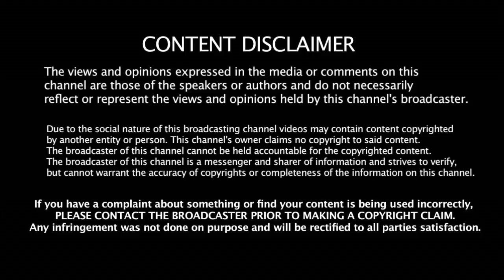நாங்குனேரியில் எடப்பாடி செய்த இப்படி ஒரு காரியத்தால் செம கடுப்பில் இருக்கும் பெண்கள்